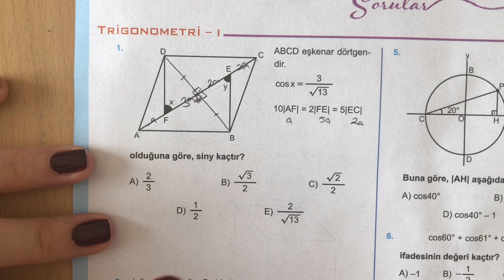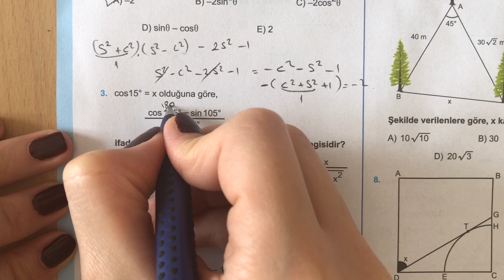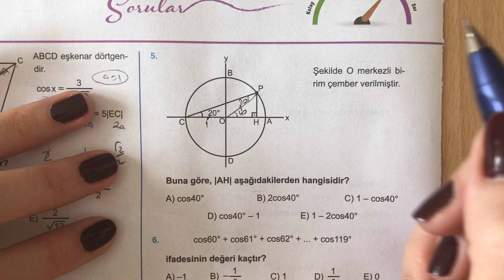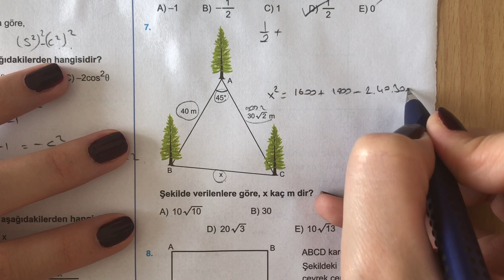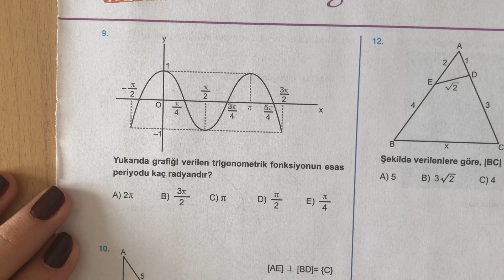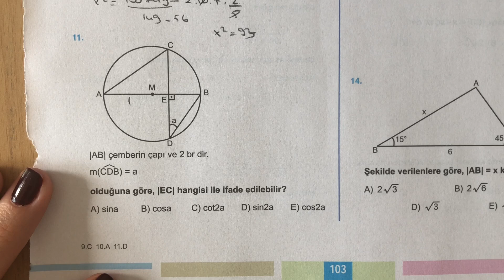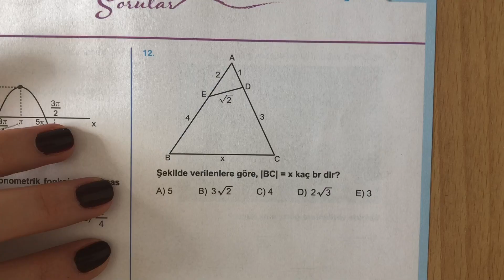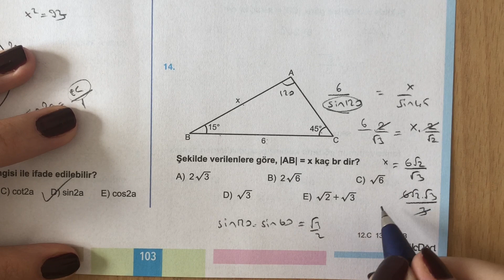(2020) 345 AYT MATEMATİK TRİGONOMETRİ-I TEST-7 ÇÖZÜMLERİ